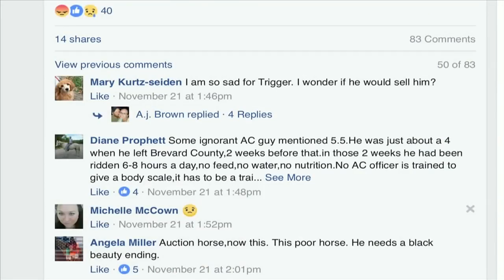Man riding horse arrested on animal cruelty charges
A man riding a horse from South Carolina to Key West is arrested on animal cruelty charges.